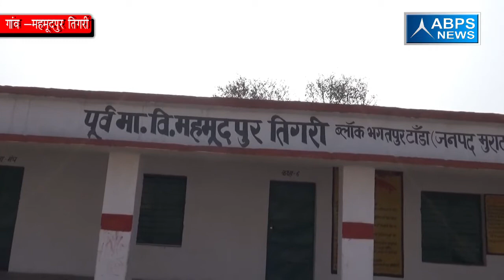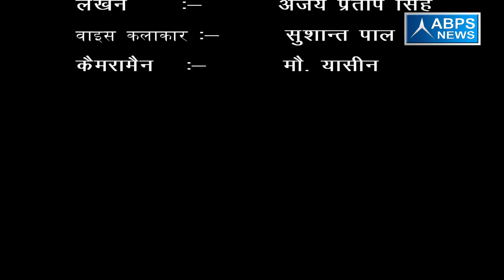ग्राम महमूदपुर तिगरी ब्लाक कुंदरकी जिला मुरादाबाद